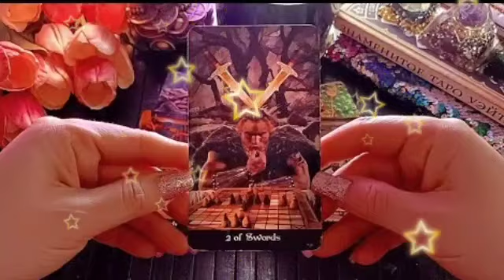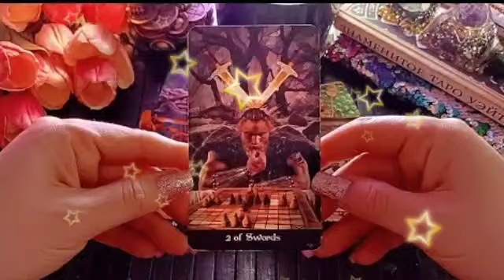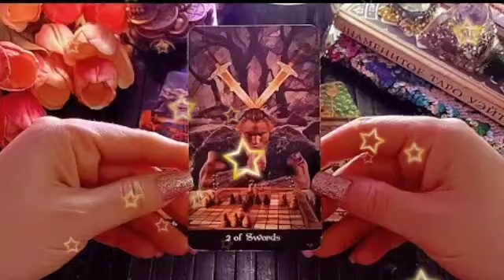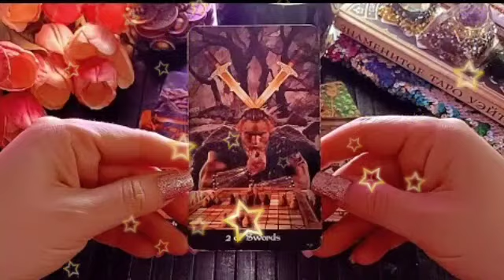برج الجوزاء من 19 إلى 29 تموز 2023 // حساب ليك هينكشف😔Mحرف شخص يبكي عليك🤔سحر محبه عشانك للأسف💔